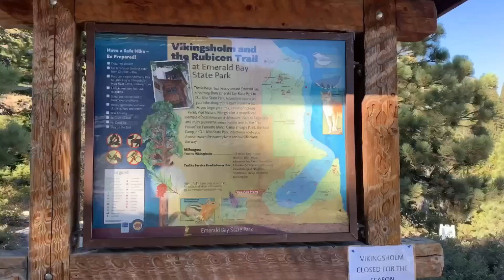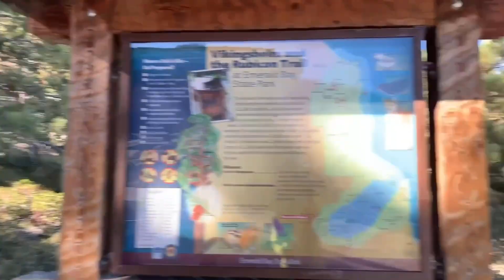Thanh Thảo sung sướng hưởng thụ cùng con gái ở Lake Tahoe/Travel Vlog